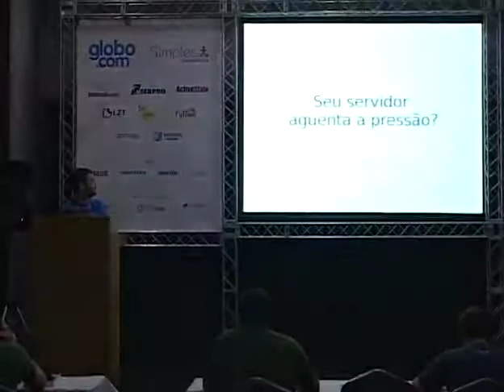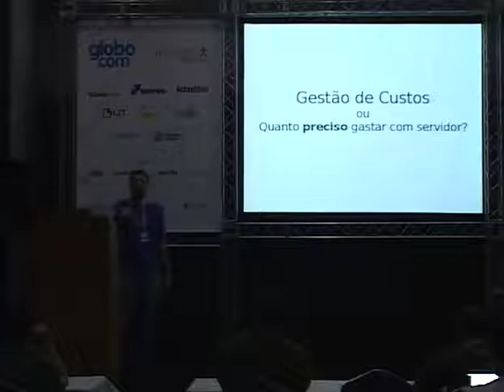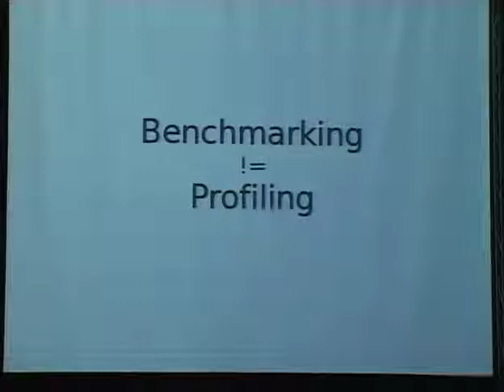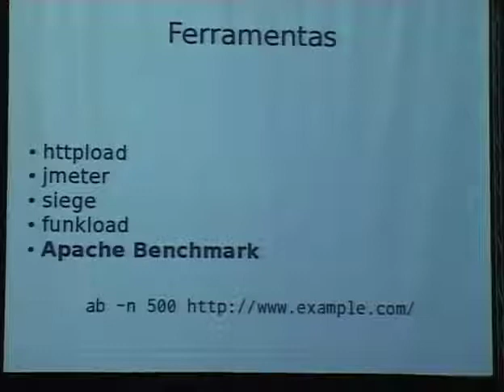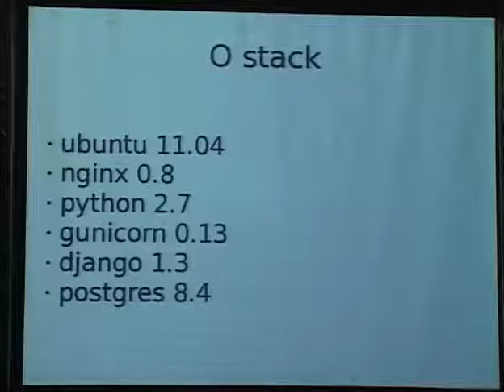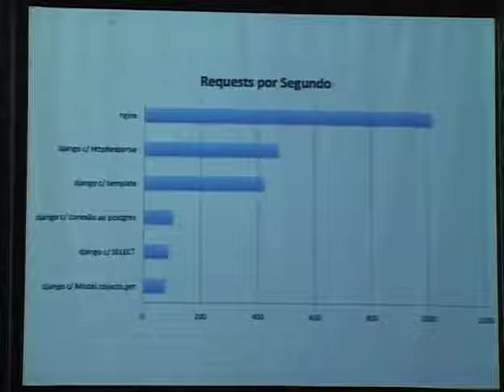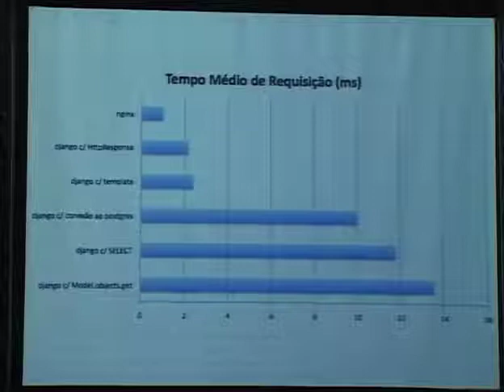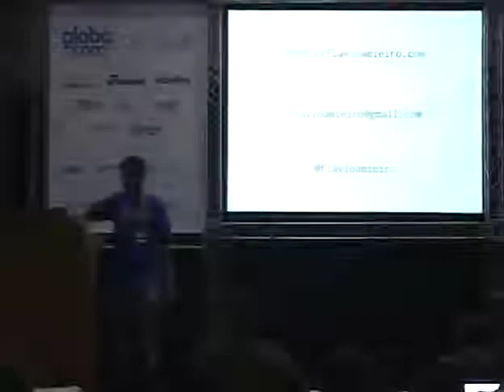3 Flávio Amieiro Seu servidor aguenta a pressão?